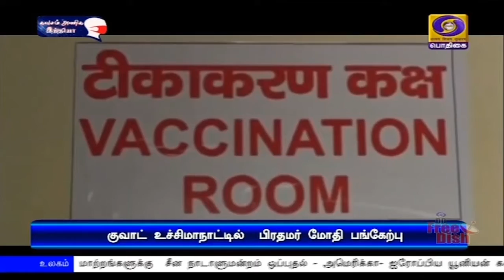குவாட் முதலாவது உச்சிமாநாடு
இந்தியா- அமெரிக்கா- ஜப்பான்- ஆஸ்திரேலியா நாடுகளை கொண்ட குவாட் அமைப்பின் முதலாவது உச்சிமாநாடு இன்று காணொலி மூலம் நடைபெறுகிறது.